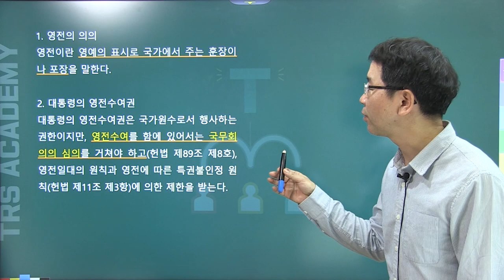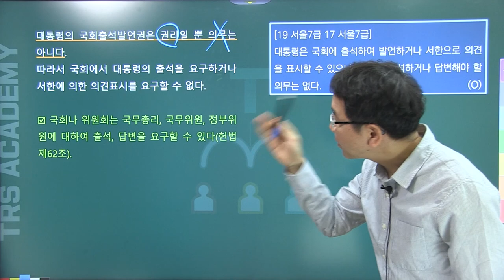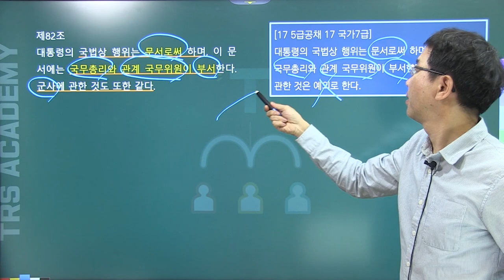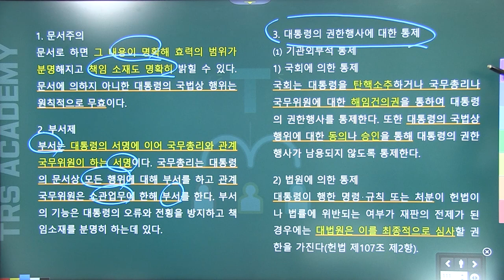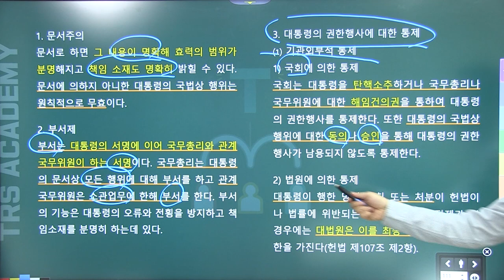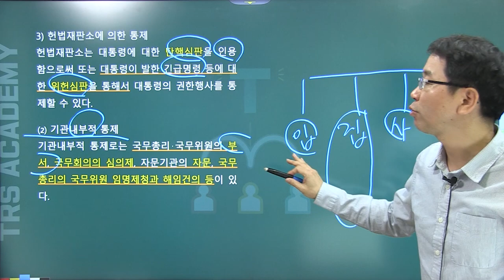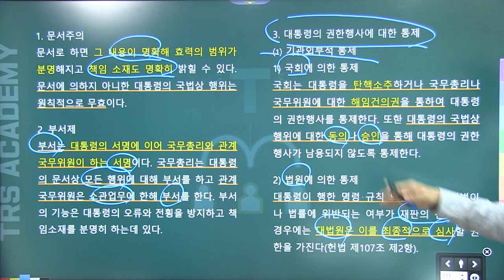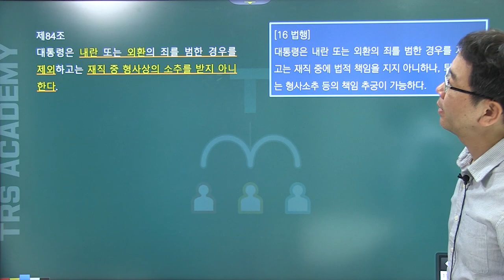배성중의 하루10분 헌법조문강의_#74 헌법 제80조~제83조